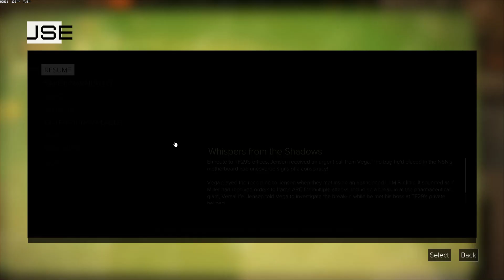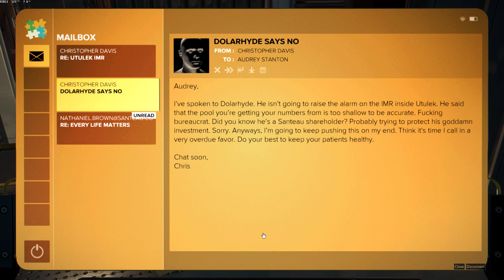Deus Ex: Mankind Divided - Part 96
Settings:
Difficulty Mode - Give Me Deus Ex

Peripherals:
Generic Fightstick